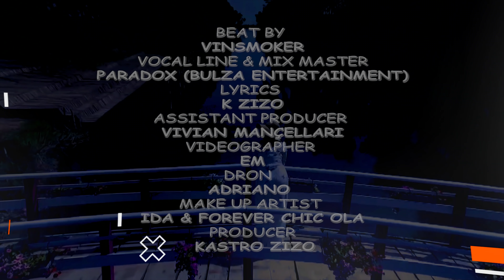Bianca Junzell - Eja me ne (Official Video HD)